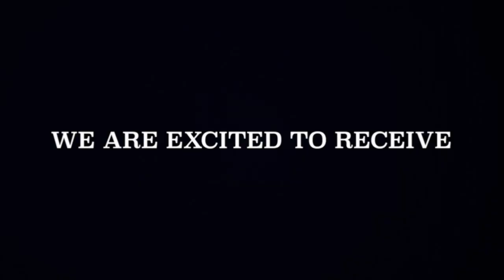TechPlomacy Internship | Silicon Valley | Spring 2019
We are looking for three highly ambitious, energetic, and tech-savvy interns to join Denmark's Tech Ambassador and his newly established team in Silicon Valley, California.